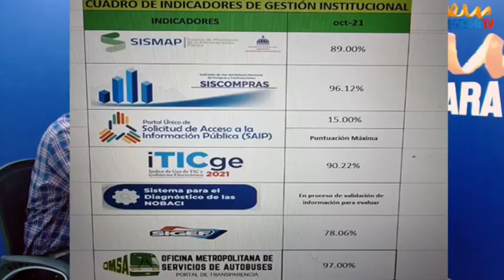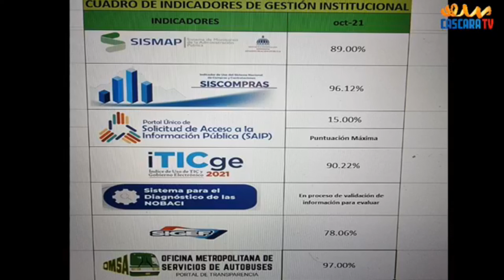POR SUS RESULTADOS RADAMES SE QUEDA EN OMSA